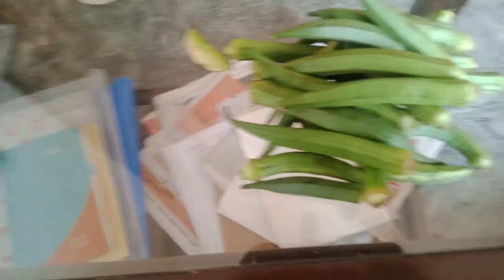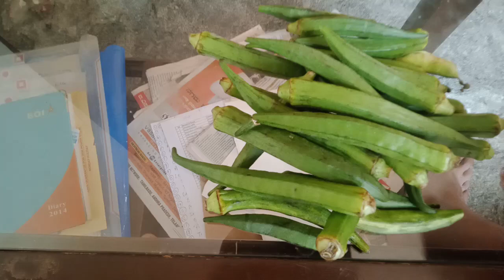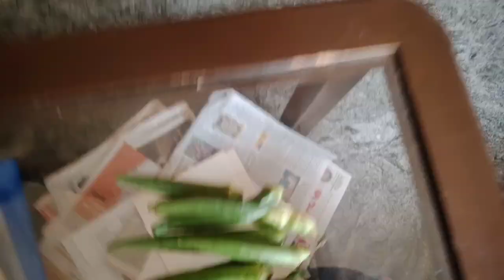ಬಿಪಿ ಸುಗರ್ ಗೆ ಬೆಂಡೆಕಾಯಿ ನೀರು ಔಷದಿಆದರೆ ತುಪ್ಪ ಮತ್ತು ಮೂಲಂಗಿ ಸೇವಿಸಬಾರದು